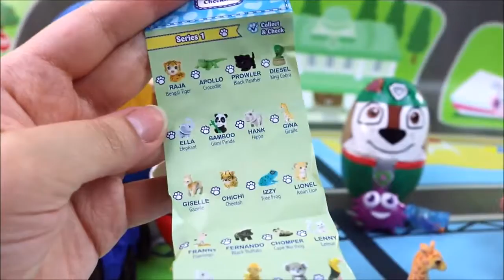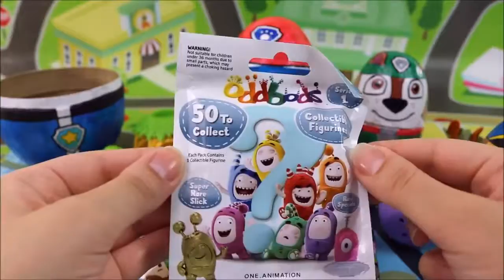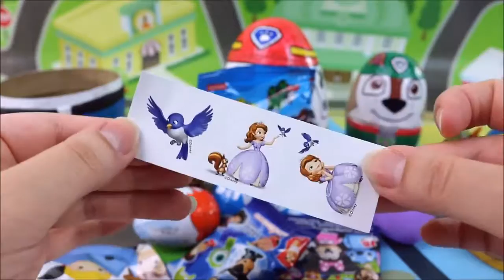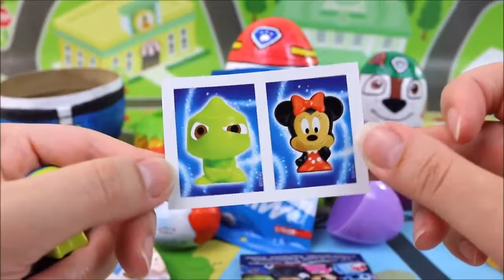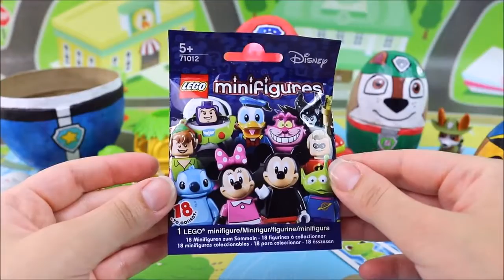Nick Jr Paw Patrol Rescue Toy Surprise Nesting Eggs! Chase, Tracker, Best Kids Toys Paw Patrol Video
Nick Jr Paw Patrol Rescue Toy Surprise Nesting Eggs! Chase, Marshall Tracker Magic Rescue! Best Kids Toys Videos Paw Patrol Video
Today we have a Paw Patrol magic rescue episode! Chase from Paw Patrol, Tracker, Rocky and Marshall from Paw Patrol find a magic lamp and decide to make some magic wishes! Paw Patrol Chase chooses his first wish and wishes to be a giant Surprise nesting egg! Paw Patrol pup Chase gets trapped inside the surprise toy nesting egg and its up to Marshall to save him! Will Marshall use his Pup-Fu karate powers to save Chase?
We also open up a bunch of awesome toys and surprises, the 3 Paw Patrol characters on the surprise toys nesting eggs are: Paw Patrol Chase, Paw Patrol Marshall, PawPatrolTracker All the toys and surprises included in this Paw Patrol episode nesting surprise eggs are: Paw Patrol mashems with mini squishy marshall pup inside, Ghostbusters mashems with mini squishy toy inside, Disney sofia the first surprise egg with mini toy keychain inside, a disney frozen kinder surprise chocolate egg with a mini toy frozen figure, a Jungle in my pocket surprise cage toy with two mini toys inside, a Moshi monsters mashems surprise blind bag with a squishy mini toy figure inside, a disney lego mini figures blind bag with Donald duck mini toy figure inside, a Disney Tsum Tsums series 3 blind bag with a Alice in Wonderland mini toy figure inside, a ThomasandFriends blind bag with a ThomastheTankEngline mini toy figure inside, a Disney Wikkeez blind bag with a Minnie Mouse sticker and mini toy disney wikeez inside, a Kinder Joy with a mini toy car inside, an Oddbods surprise blind bag with Newt mini toy figure inside and a Disney Pixar Finding Dory figural keyring blind bag with a Bailey mini toy keychain inside. Which of all these Paw Patrol Rescue Toy Surprises is your favorite? :)

PAW Patrol is a CG, action-adventure preschool series starring a pack of six heroic puppies: Chase, Marshall, Rocky, Zuma, Rubble, and Skye, who are led by a tech-savvy 10-year-old boy named Ryder. With a unique blend of problem-solving skills, cool vehicles and lots of cute doggy humour, the PAW Patrol works together on high-stakes rescue missions to protect the Adventure Bay community. It is also called: La Pat' Patrouille, Psi Patrol, PatrulhaCanina, Patrulla de Cachorros, Squadra Zampa, Щенячий патруль, A mancs őrjárat, Patrulla de los Carachos, Patrulla de la Pata, 爪子巡逻, chân tuần tra, patte patrouille, 足のパト, ロール, tass patrull, Pfote Patrouille, pata de patrulha, лапа патруль, patróil lapa, klou patrollie, dorëshkrim patrullë, labă de patrulare, шапа патрола, La squadra dei cuccioli. From Marshall the firedog to Chase the police pup to Skye, no matter how big the adventure, the puptohero PAW Patrol always has time for a game, a laugh, and an ear scratch from Ryder.

Elsa's Toys and Crafts is a kidfriendly family friendly kids toys and surprises channel!